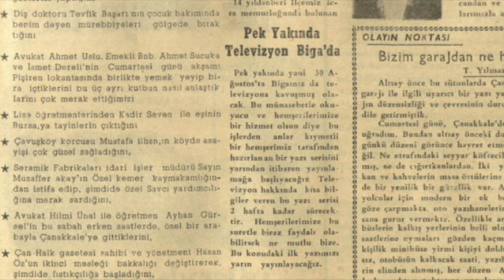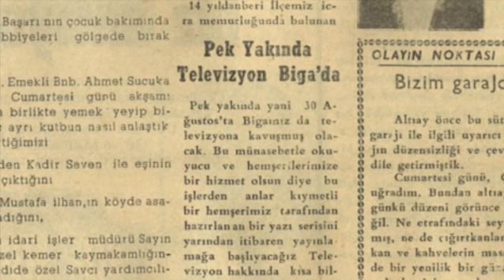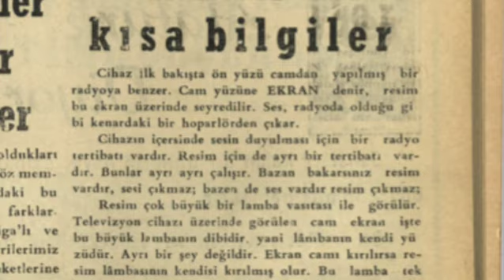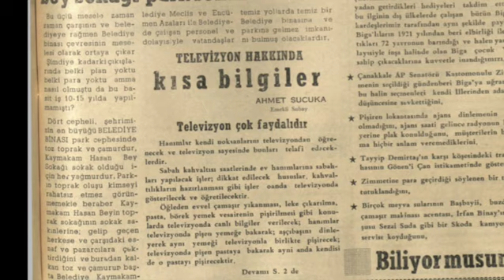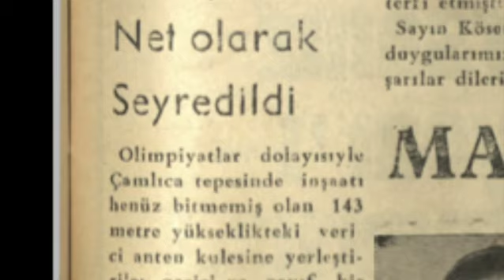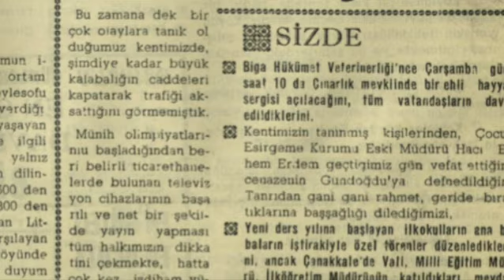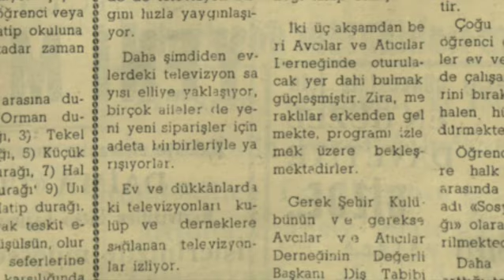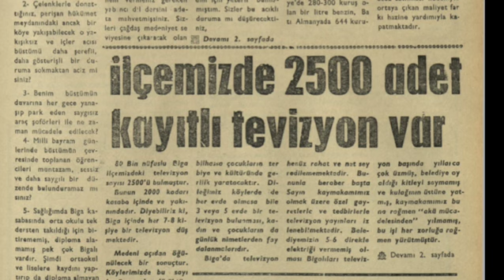Biga'da Televizyon Yayınlarının İzlenmeye Başlamasının 50. Yılı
50 yıl önce 1972 30 Ağustosunda Biga'da ilk kez televizyon yayınları izlenmeye başlamıştı. Zaman Geçerken Hatırladıklarımız'da onun hikâyesini anlatıyoruz.